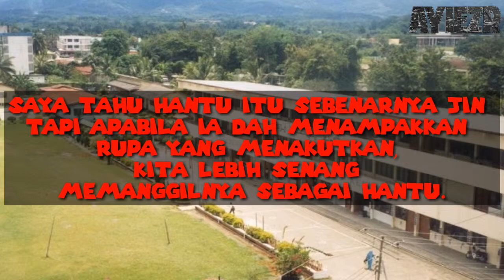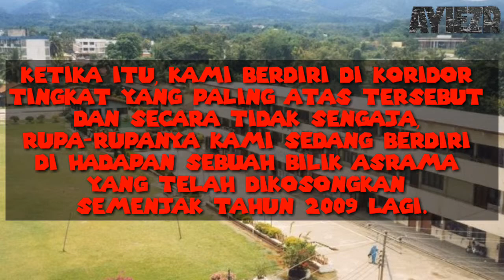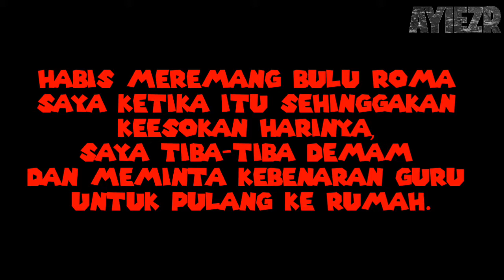Pontianak Di Asrama SMK Keningau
Perkongsian cerita oleh seorang budak perempuan di asrama SMK Keningau...